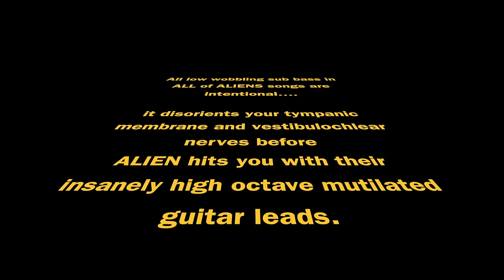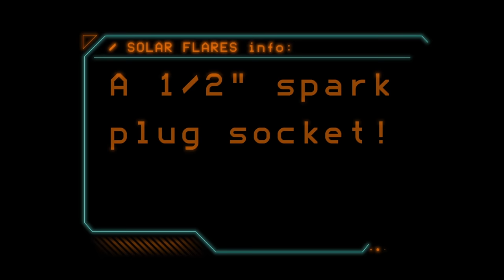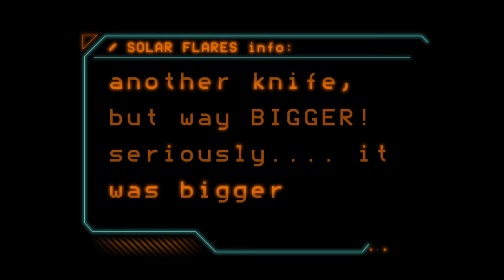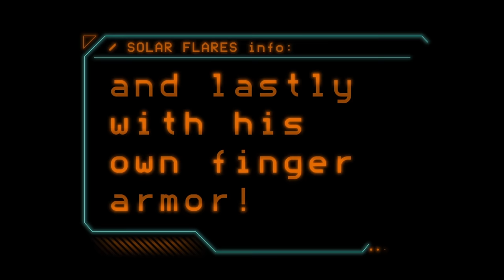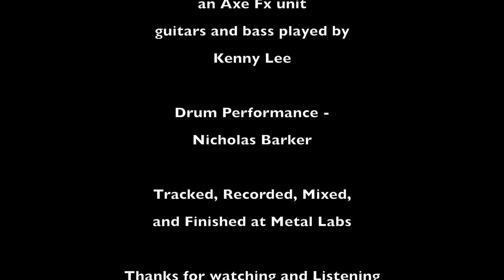Axe Fx II - Superior drummer - Nicholas barker - Alien solar flares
Axe Fx - Superior drummer - Metallabs - Alien - Solar Flares - Octave guitar instrumental
My 6 string guitar project called ALIEN…. Used my Gibson Flying V Gothic and Superior Drummer and Drum performance by Nicholas Barker, Logic Pro X.